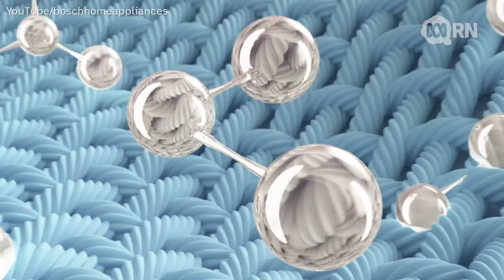Can you wash your clothes with purple light? | Download This Show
If you could wash your clothes without taking them off, would you? A new gadget may be your new favourite toy. Marc Fennell talks to Rae Johnston, co-host of Queens of the Drone Age podcast & Josh Taylor, technology reporter at The Guardian.